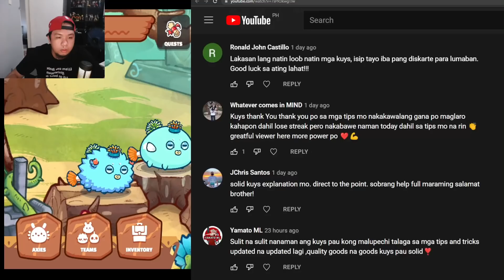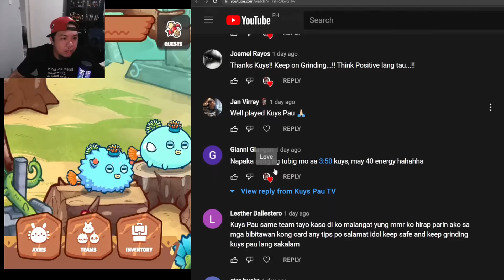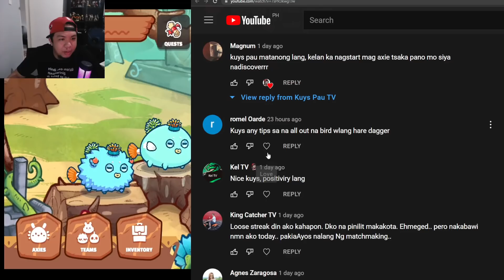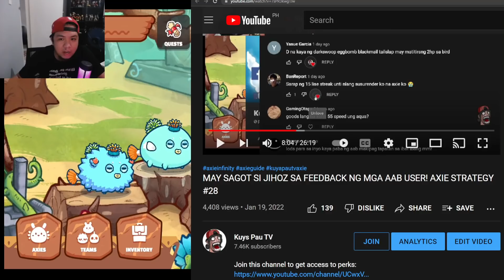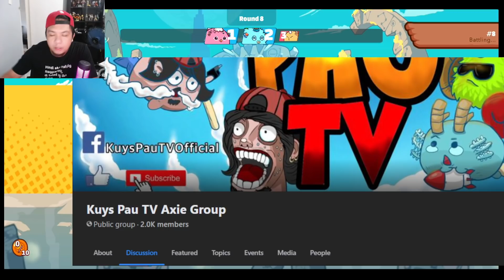TRI SPIKE + TERMI COUNTER STRATEGY! AXIE GUIDE #29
Shout out sakin lahat ng mag papa shout out sa comment section sa next video!

Paclick nadin ng bell button for more videos na iuupload ko po sa ating channel. Salamat tol!

Kung may ideas kayo about sa laban or may suggestions kayo, feel free mga tol na mag sabi ng diskarte.